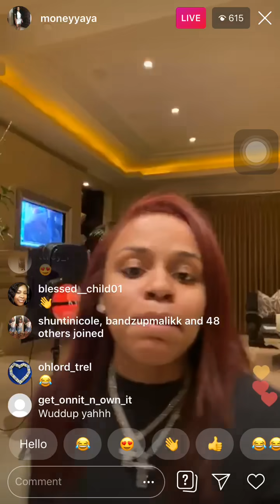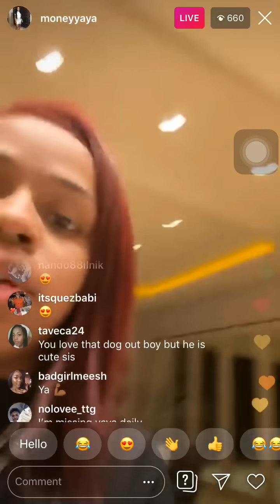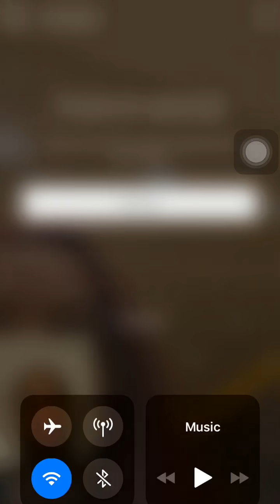Money YAYA bangs 4KT On NBA Youngboy Instagram live